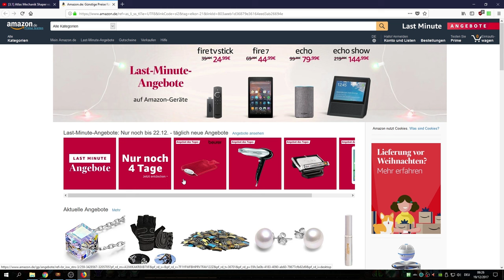[3.3 HC] Teil 3 Earthquake Juggernaut - Let's Learn - Akt 6 - PoE Incursion [german]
In dieser Let's Play / Guide Serie spiele ich Path of Exile 3.3 War for the Atlas in der Hardcore Incursion League. Ich versuche einen Earthquake Juggernaut zu leveln. Schaut mir beim Scheitern zu :P
Während ich spiele, erkläre ich alle möglichen Feinheiten des Spiels. Neue Spieler können entsprechend einiges lernen beim Zuschauen / Zuhören. Lernt zusammen mit mir!

144 Hz Monitor mit top Preis/Leistungs-Verhältnis (Asus VG248QE)